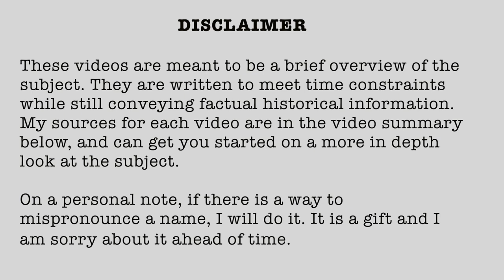1862-81 Prairie Grove December 7 1862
Battle of Prairie Grove December 7th, 1862